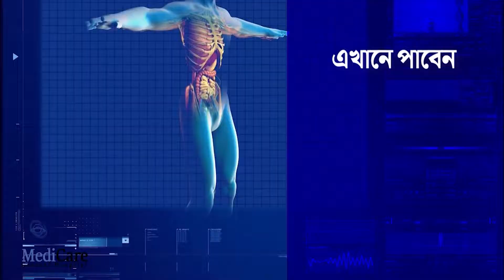অমানবিকতার চূড়ান্ত নজির আরামবাগ সুপার স্পেশালিটি হাসপাতালে, বিনা চিকিৎসায় মৃত্যু হলো রোগীর!